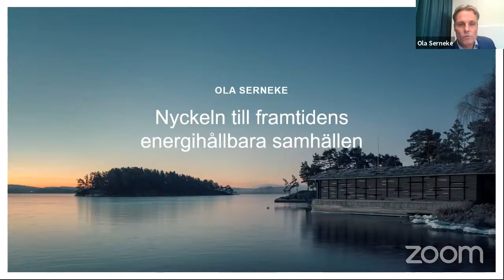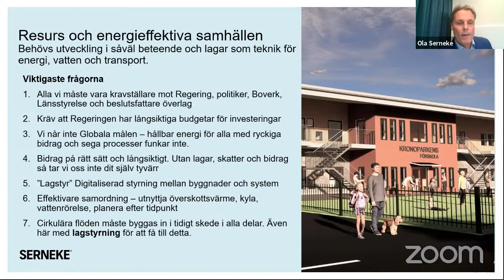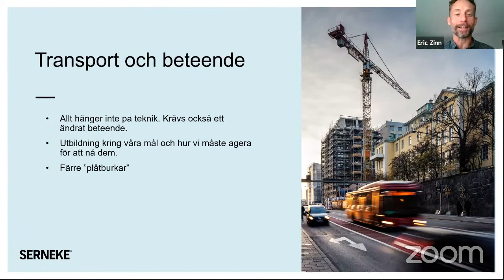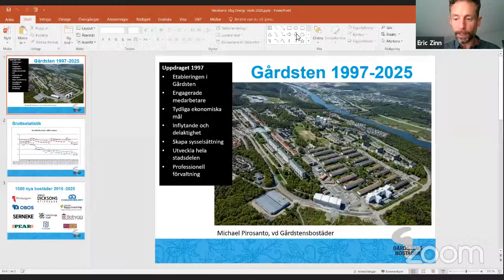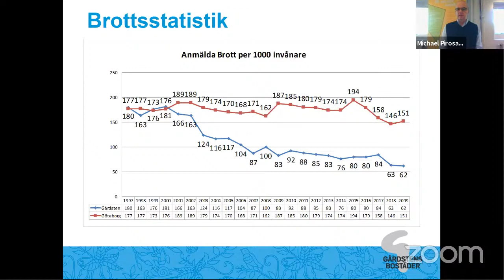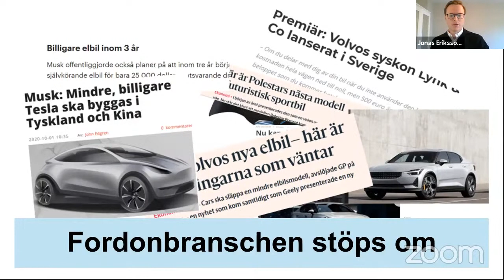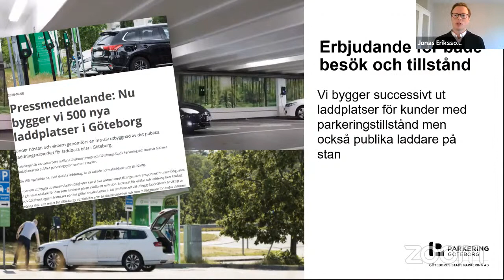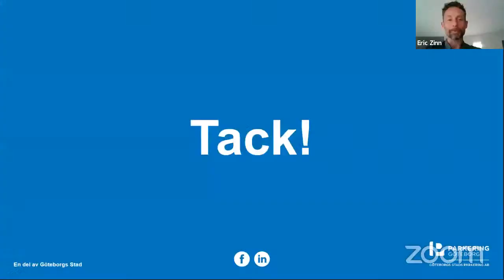Webinar: Hur skapar vi hållbarhet genom samarbete?